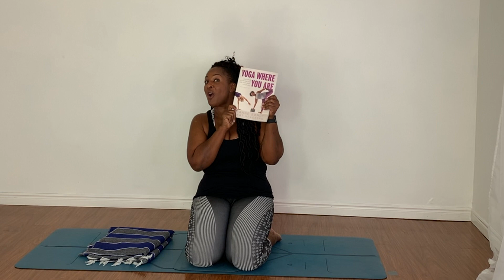A Yoga Practice for Stress Relief and Relaxation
Feeling stressed out today? Are you finding it hard to relax? This 19-minute yoga practice is created to help you down-regulate your nervous system and connect with your body in the present moment. Slow, floor-based movements allow you to connect with your breath, releasing tension and relaxing tight muscles. Perfect for beginners and anyone seeking a gentle yoga practice to calm the mind and body. Find a quiet space to unroll your mat and give yourself the gift of gentle, relaxing movement. Your body will thank you for it.